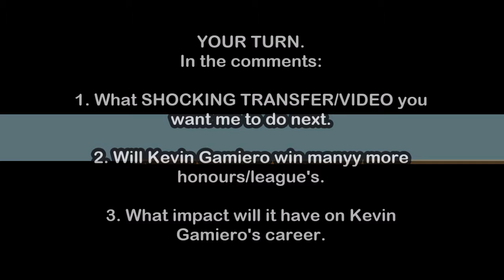SHOCKING TRANSFERS... Kevin Gameiro to Atletico Madrid for a fee of £28M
Hi guys,
Welcome back to another... SHOCKING TRANSFER.
In this video we discuss the Atletico Madrid signing Kevin Gameiro for a reported fee of £28M.

NOTE: ALL SOCIAL MEDIA IS AT THE END OF THE VIDEO.